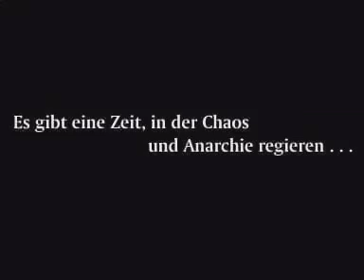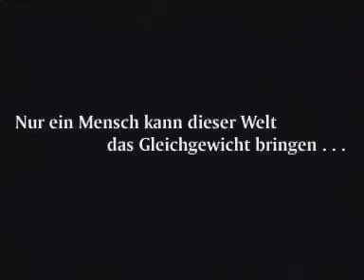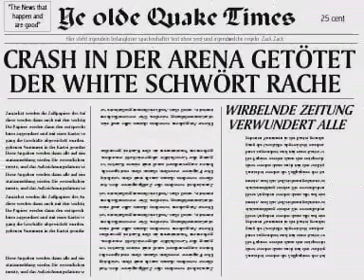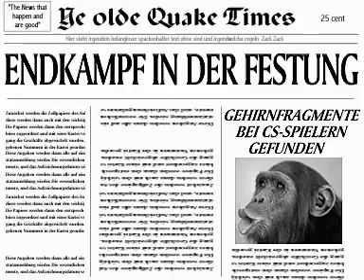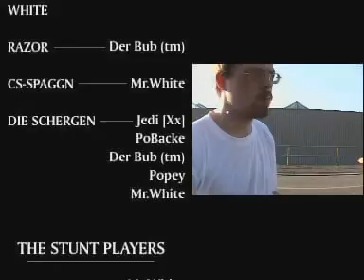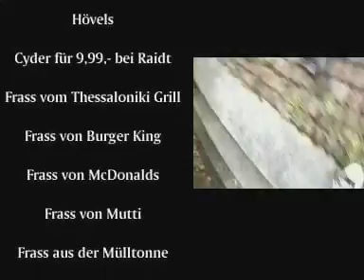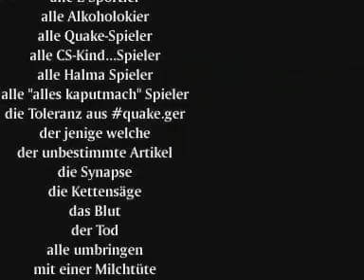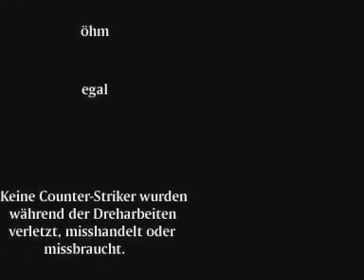Quake Banned Again